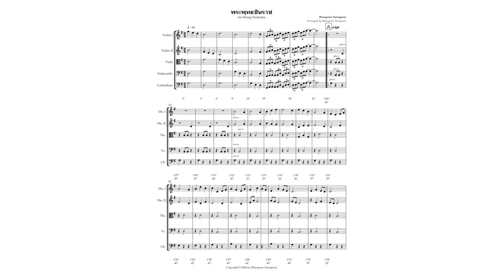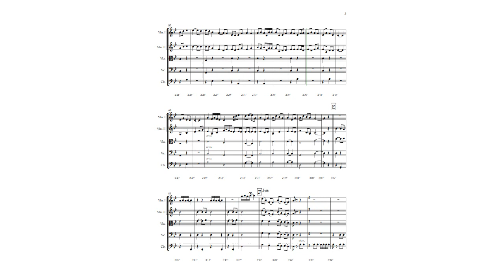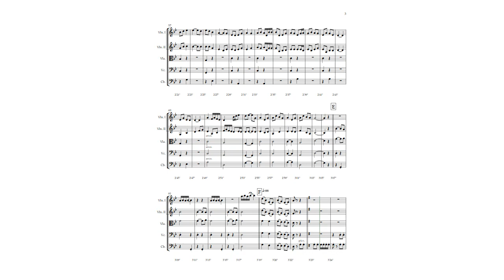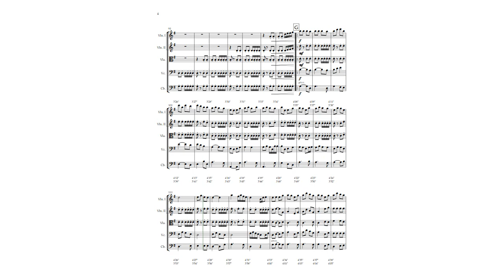พระพุทธชินราช for String Quintet